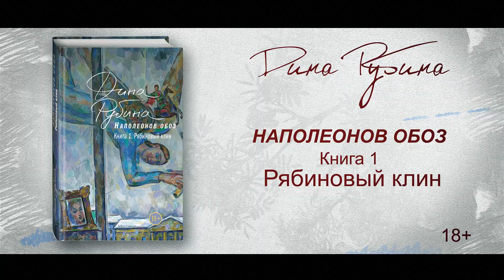Буктрейлер по книге Дины Рубиной «Рябиновый клин» - первая книга романа «Наполеонов обоз»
«Главное в этой книге – любовь. Такая, какая выпадает не каждой паре, снести которую не каждому дано. Аристарх и Надежда встречаются в детстве, вырастают в этой огромной любви, …пока не сталкиваются с предательством, сломавшим их жизни, перевернувшим все намерения и планы. Жизнь вышвырнула каждого за пределы круга любви, чтобы спустя двадцать пять лет, полностью изменившихся, вернуть друг другу».
                                                                                                                     Дина Рубина